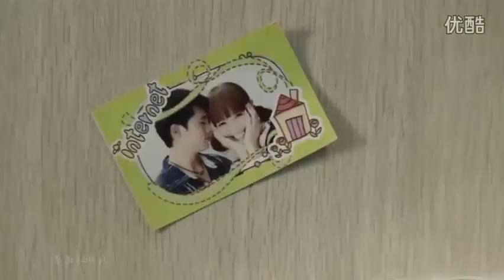Khưu Trạch-Đường Yên -Kiss ,Đường Mía Luyến